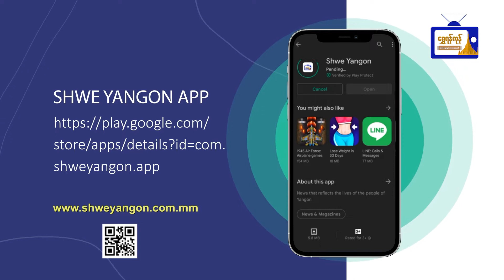၃.၇.၂၀၂၂ မှ ၉.၇.၂၀၂၂ ထိ အင်္ဂါသားသမီးများအတွက် တစ်ပတ်တာ ဟောစာတမ်း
ရင်ခုန်ပျော်ရွှင်တားရော့ဗေဒင်
၃.၇.၂၀၂၂ မှ ၉.၇.၂၀၂၂ ထိ
အင်္ဂါသားသမီးများအတွက်
တစ်ပတ်တာ ဟောစာတမ်း